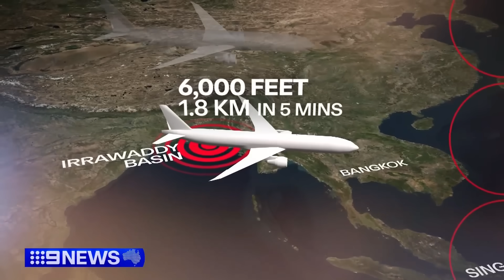Man dies after extreme turbulence on Singapore Airlines flight | 9 News Australia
A man has died and dozens have been injured after a Singapore Airline flight hit extreme turbulence.